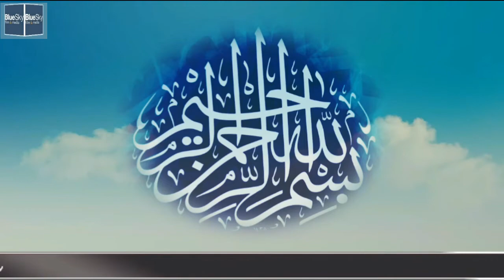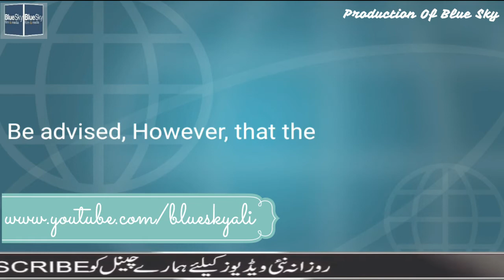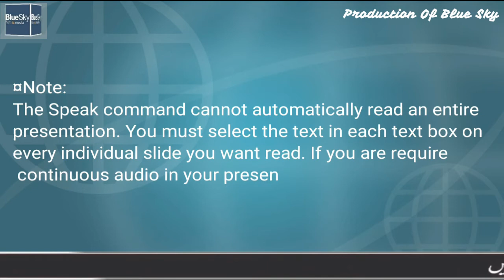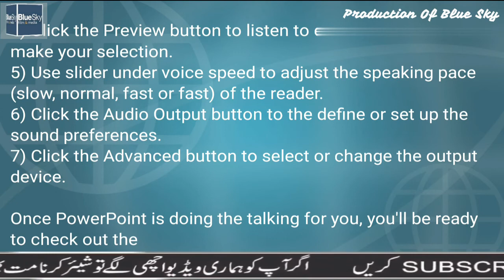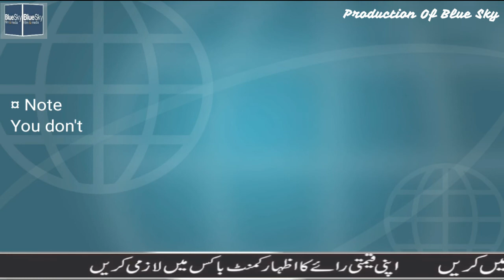Powerpoint text to speech during presentation in English Full HD 1080p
In this tutorial, you will learn how to Convert Text to Speech in Microsoft PowerPoint